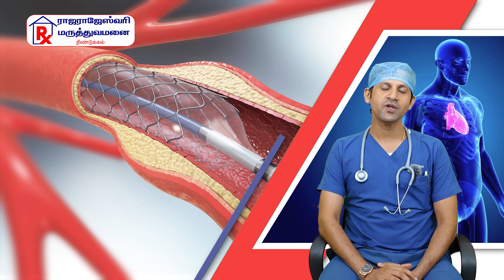மாரடைப்பு (Heart Attack) ஏற்படுவதற்கான அறிகுறிகள் என்னென்ன?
மாரடைப்பு என்றால் என்ன? அறிகுறிகள் என்னென்ன?

𝐑𝐚𝐣𝐚𝐫𝐚𝐣𝐞𝐬𝐰𝐚𝐫𝐢 𝐇𝐨𝐬𝐩𝐢𝐭𝐚𝐥
46, Thiruvalluvar Salai,
Dindigul- 624 003